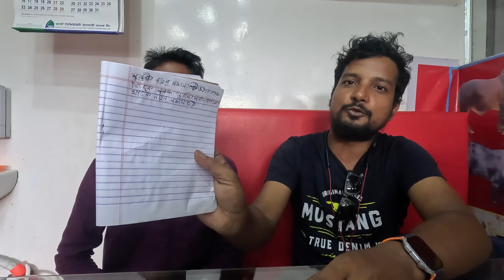ভবিষ্যতে আপনি অনেক বড় খামারি হবেন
সঠিকভাবে দেশি মুরগির খামার শুরু করতে,সরাসরি হাতে-কলমে প্রশিক্ষণ নিতে, যোগাযোগ করুন: ০১৩১৩৮৮৫৩৩৯
উদ্দেশ্য
প্রান্তিক পর্যায়ের খামারিরা,  সঠিক ইনফরমেশন না জানার কারণে লছের সম্মুখীন হচ্ছে, এই ইউটিউব চ্যানেল খোলার উদ্দেশ্যটা হয়েছে সঠিক ইনফরমেশন দেওয়া, আর ইউটিউবে চটকদার ভিডিও দেখে, লক্ষ লক্ষ টাকা লাভ দেখে, কেউ এই সেক্টরে বড় ধরনের ইনভেস্ট করবেন না, সঠিক ভাবে দেশি মুরগি পালন করতে পারলে, লস হওয়ার কোন সম্ভাবনা নাই, আমার চার বছরের অভিজ্ঞতায়, কখনোই দেশি মুরগি পালন করে লস এর সম্মুখীন হয়নি, একমাত্র আমারঅভিজ্ঞতার কারণে

বাংলাদেশের সবথেকে আধুনিক দেশি মুরগির  খামার,

দেশি মুরগির কৃত্রিম প্রজনন করানো হয়,
লেয়ারের খাচায় দেশি মুরগি পালন করা হয়,
বাঁশের খাঁচায় মুরগি পালন করা হয়,
লিটারে মুরগি পালন করা হয়,

বিলুপ্ত দেশি মুরগী খামার
দেশি বড় ঝুটি, দেশি গলাছিলা জুটি, গলাছিলা মুরগির খামার, বাংলাদেশের একমাত্র আমার কাছেই এই মুরগি আছেন